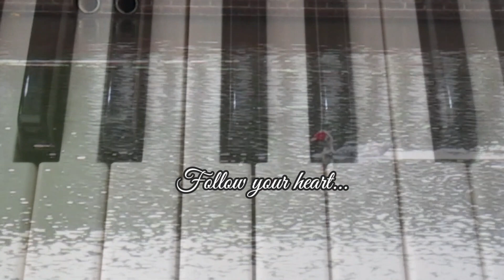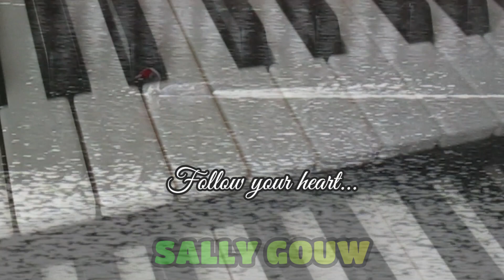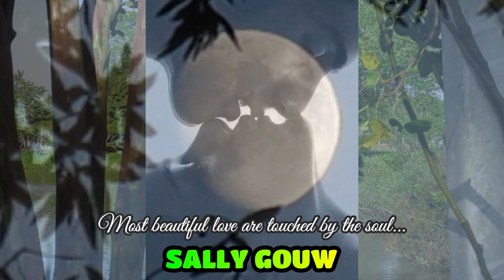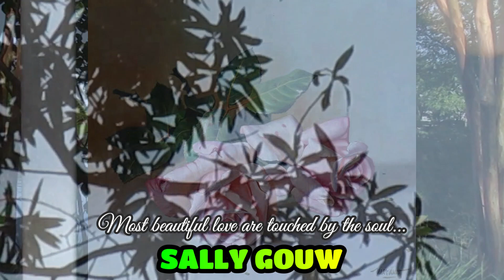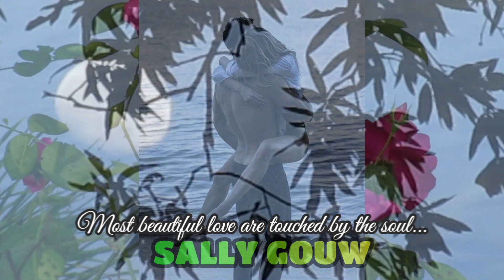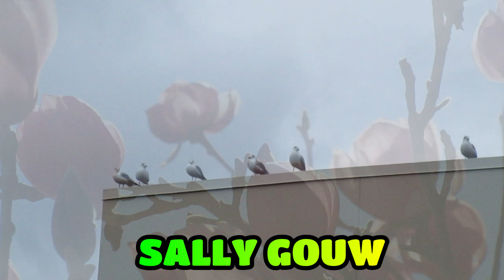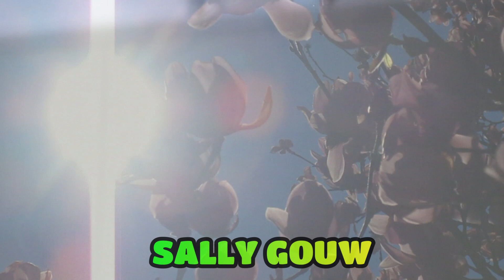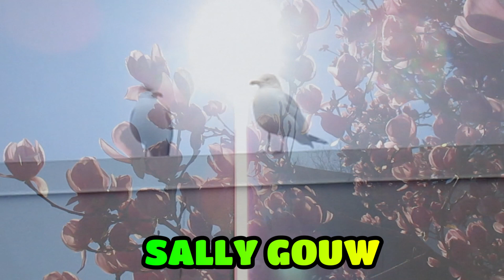Edgar Turniyants Most Romantic One Hour Relaxing Music/Gentle Relaxing Music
The beautiful roses, the clouds, the window displayed with flowers etc are my pictures which i took at my backyard and my window. I love the cracking of the windows and it reminds me of my daily life, time is unstoppable...even paints were cracking. the beautiful clouds i took it over the years, whenever i see it and i will run out immediately before it disappear. The big full moon which i took it at my backyard
Although in this video i also use some background from pixabay which can enhance the quality of my video and it makes it nicer to cover up my pocket camera.
I truly love all of those pictures and paintings. I use it just to enjoy adding with my emotion to make it into this video. All the creation is up to the creator's mind. As for a viewer you are free to interprete your own ways. I can only hope that you enjoy my video. Even if only one person to like it and it will made my day.

💚Amazing Nature Moments Captured In My Backyard｜My Garden｜Nature Wonders｜NC Nature Photography｜惊人自然时刻｜Caught On Camera

💚【中文版】ENG SUBTITLES 柿子(2021)｜如何给柿子施肥? 又大又多｜How to fertilize Persimmon tree? 美国北卡种柿子树｜第四年柿子豐收分享經驗